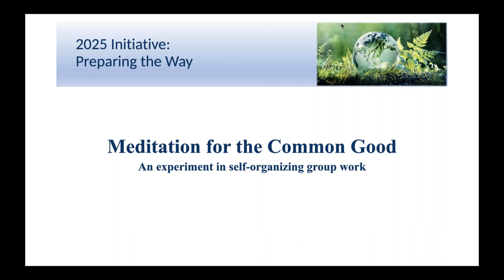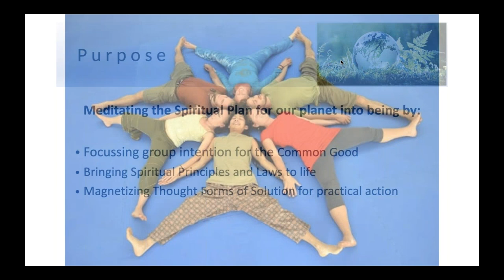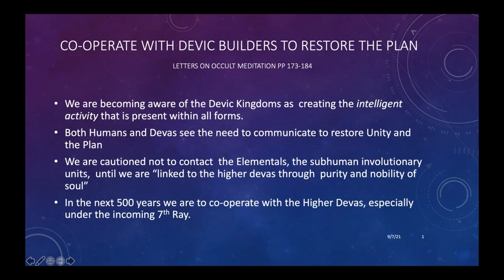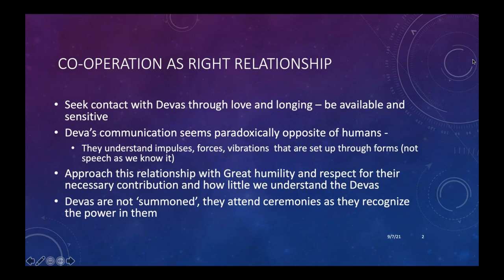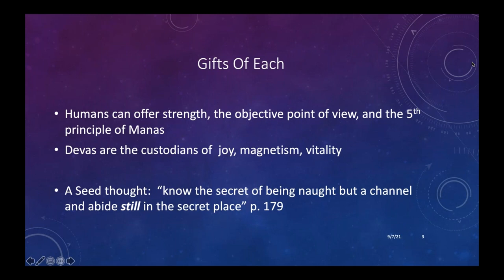2021 Virgo New Moon Meditation for the Common Good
Virgo New Moon Meditation
"Right Relationship with the Deva Kingdom"